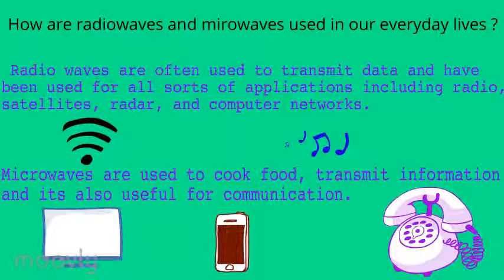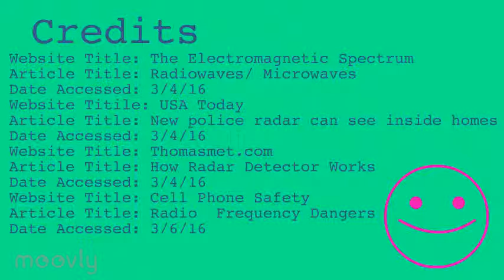Radiowaves and Microwaves